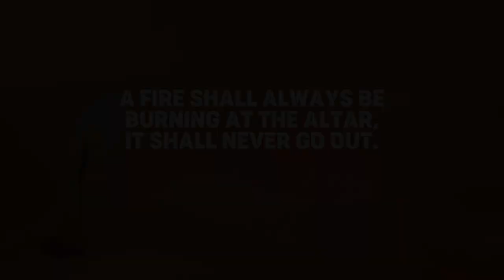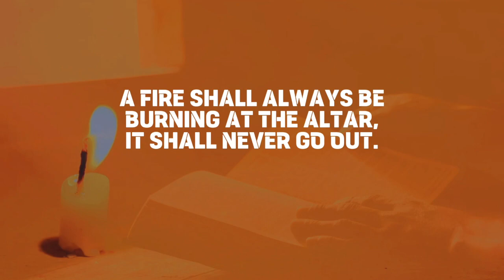“ GIVING ” With –: ELDER, Joshua Macharia .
Each of you should give what you have decided in your heart to give, not reluctantly or under compulsion, for God loves a cheerful giver. And God is able to bless you abundantly, so that in all things at all times, having all that you need, you will abound in every good work.